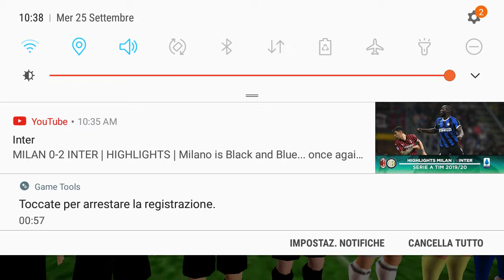Tornant match Milan vs Bologna serie a